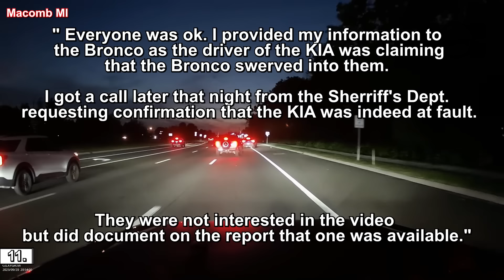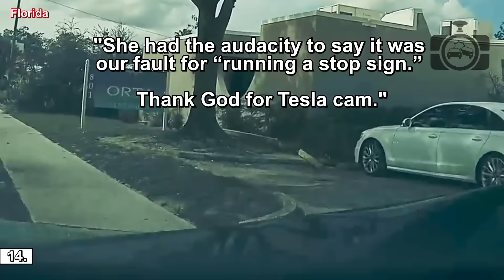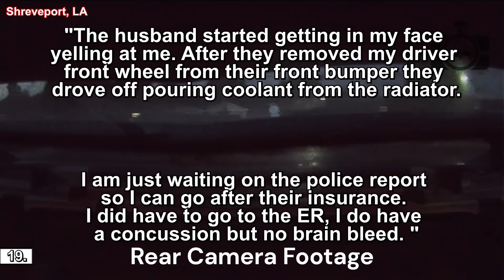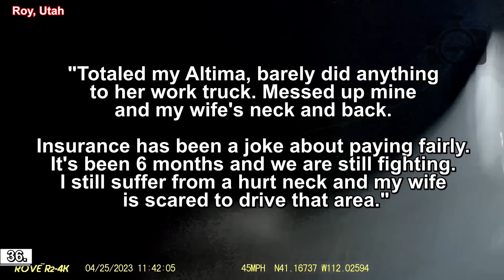THIS IS WHY YOU NEED A DASHCAM! Best of Insurance Scammers Caught *LYING* on Camera 2024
⚫ Links to the original videos:

1. gibso35f --- DASHCAM- plowed another dumba- in south Florida thinking they can drive however they want ( South Florida )

2. Anonymous

3. Gavitronian -  --- Idiot driver fails to yield to me and abruptly cuts multiple solid lines. [OC] ( North Carolina )

4. Anonymous

5. John Liu --- Dec 20 2023 bump while red light ( Deer lake Pkway )

6. u/ParticularSwing9

7. TOV --- ATTEMPTED INSURANCE FRAUD. REARVIEW CAMERA. PLATE NY KPU8330 12/06/2023

8. Philip Stahr --- Dashcam Footage Head on Collision Dallas TX 11/12/2023 ( Dallas TX )

9. u/Rid2cool

10. WhyBrynn -  ---  ( Santa Ana )

11. corvettegeek --- Bronco Gets Sideswiped by KIA ( Macomb MI )

12. Dick Nose PDX --- Side Swipe Hwy 99E Oregon City ( Oregon City )

13. Charless189 --- Car crashes into me and then tries to deny it. ( Virginia Beach )

14. u/pai-gow

15. Asja -  ---  ( Virginia )

16. Nathan C --- [ME] Taxi T-Bones car in Portland ( Maine )

17. Phyllis Hecker --- Rear ended - Accident ( Albany, NY )

18. Arlington Heights Civilian Review Board --- Car Accident on August 30, 2023 in Arlington Heights, IL

19. J.McFarlandVo --- Car wreck evidence Remix ( Shreveport, LA )

20. D Campbell -  ---  ( Capitola, CA )

21. Anonymous

22. midgetmayo --- Rear End Accident, BLAMES ME ( London Ontario )

23. Anonymous

24. Kinks --- Car dash cam

25. u/sixtysecondslife

26. Anonymous

27. Mariettadashcam -  ---  ( Dunwoody, GA )

28. Peter Sichel --- Why a Dash Cam is Important ( Arlington, VA )

29. u/vinz0r

30. u/youPPLnvrHappy

31. Anonymous

32. Anonymous

33. M --- 02Oct2023 Hit and Run ( San Diego )

34. Anonymous

35. Anonymous

36. Gman81 -  ---  ( Roy, Utah )

37. No Regrets  -  ---  ( Philadelphia, PA )